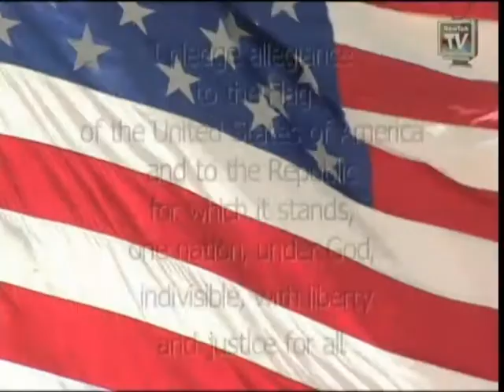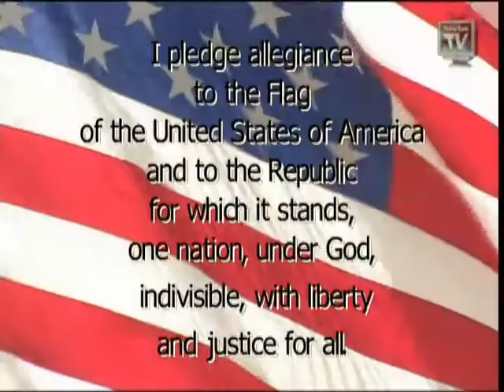Am Announcements 11-9-20